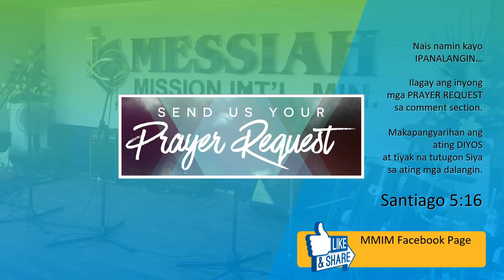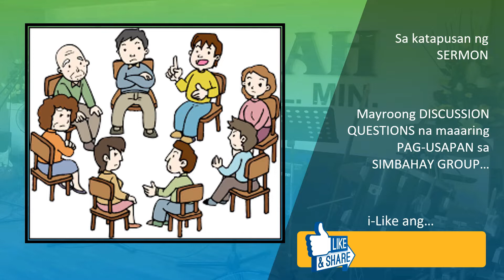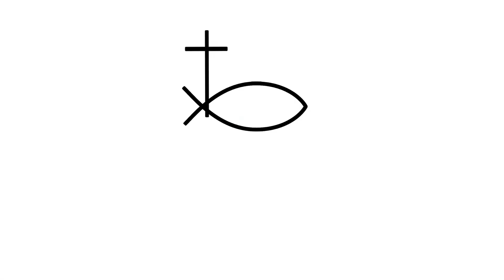The Challenges of Church Planting | 8pm Sunday Service | 05-08-2022 | Rev. Kit Mariano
14 At Iconium Paul and Barnabas went as usual into the Jewish synagogue. There they spoke so effectively that a great numberof Jews and Greeks believed.  2  But the Jews who refused to believe stirred up the other Gentiles and poisoned their minds against the brothers.  3  So Paul and Barnabas spent considerable time there, speaking boldly for the Lord, who confirmed the message of his grace by enabling them to perform signs and wonders.  4  The people of the city were divided; some sided with the Jews, others with the apostles.  5  There was a plot afoot among both Gentiles and Jews, together with their leaders, to mistreat them and stone them.  6  But they found out about it and fled to the Lycaonian cities of Lystra and Derbe and to the surrounding country,  7  where they continued to preach the gospel.